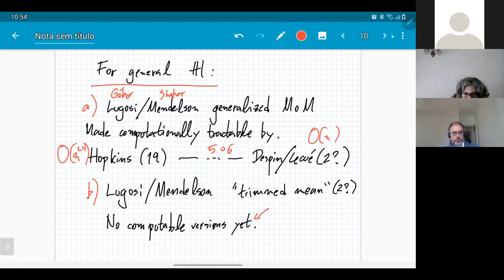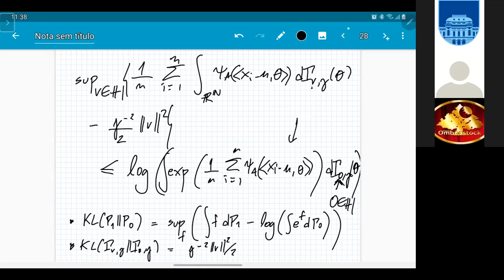Roberto Imbuzeiro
Near optimal estimation of the mean in Hilbert space

 Roberto Imbuzeiro Oliveira - IMPA

In this talk, we discuss an estimator that, given a n-point i.i.d. sample from a distribution P over Hilbert space (with finite second moment), produces an estimate of the sample mean with the following properties.

(P0) The estimator does not require knowledge of distribution parameters.

(P1) Fix a confidence level 1-\alpha. Fix also 0 \delta 1/2 and assume an adversarial contamination model where up to \delta n sample points may be modified arbitrarily. Our estimator achieves (non-asymptotically) the minimax-optimal error for this problem, up to a constant factor.

(P2) Our estimator can be computed in a number of Hilbert space operations that grows at most polynomially in n.

A recent construction due to Lugosi and Mendelson gives an estimator satisfying (P0) and (P1), but not (P2). Other estimators had been shown to satisfy (P1) and (P2), but not (P0). It had been conjectured that no near-minimax estimator could satisfy the three properties. A novel "PAC-Bayesian" analysis will show that the conjecture is false, and that a variant of previous estimator actually works. The idea behind our estimator is based on the standard "trimmed mean".